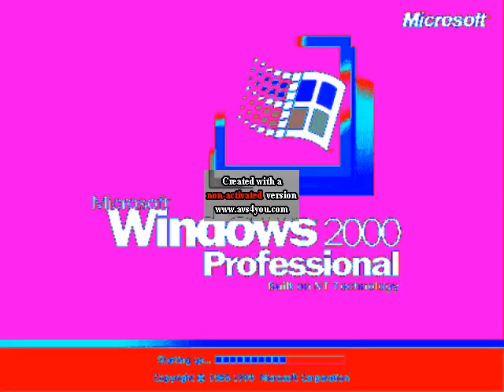Windows 2000 Startup Sound in Weird Chorded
Weird Chorded